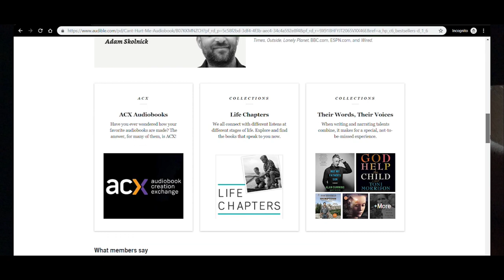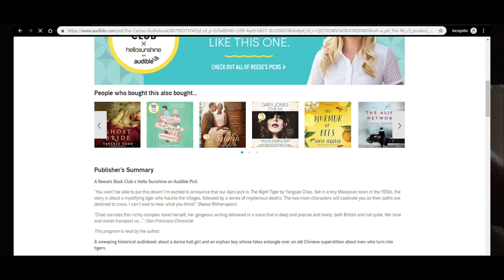Airbrush COMPRESSOR RESTORATION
Get your first audiobook and 2 Audible Originals free when you try Audible for 30 days. or text goodoftheland to 500500

This restoration was a fun project with friends and a great gift to the man that taught me everything I know.

This is the ultimate in rust prevention!  CRC SP_400

Cheap Engine Degreaser evaporates QUICKLY! Save yourself some money, and get the good stuff that I use

Want the ultimate RUST-PROOF finish on your steel without paiinting? This is the stuff I used on the Stanley 191 plane (Sorry they only have gallons available at the moment. They are selling out of this stuff! We'll keep you guys posted when the smaller sizes become available.)

Want the best penetrating lube on the market? Don't take my word for it.
Dollar for dollar, Knock'er Loose wins every time.

Protect EVERYTHING against rust! Here's the CRC SP-400 that I trust to protect my work It's cosmoline in a can!